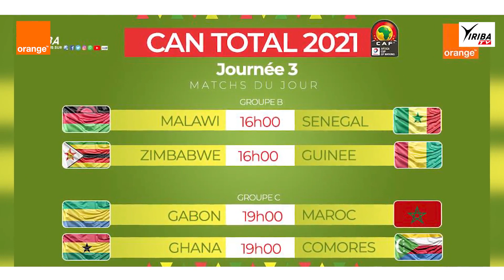Actu_CAN_2021/ Jour 9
Le pays organisateur le Cameroun termine en tête du groupe A, le Burkina valide également son ticket pour les 8es, le Cap-Vert patiente pour une place de meilleur 3e.
Ne manquez pas de suivre toute l'actualité de la CAN Total Energies 2021 dans Actu_CAN de Yiriba Foot en partenariat avec Orange_Mali.

Partenaire Yiriba